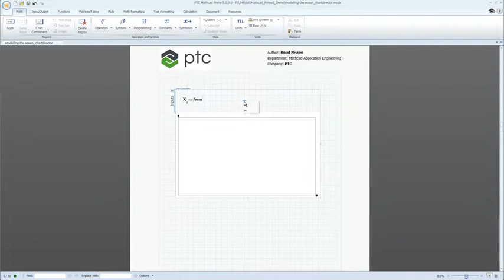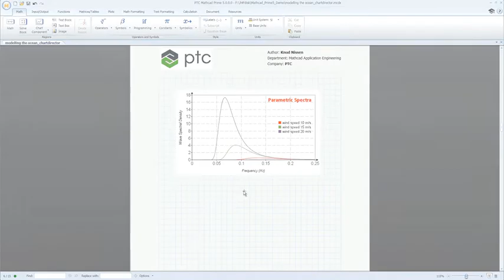Mathcad Prime 6.0: Plotting Your Success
Engineering calculations help drive excellence in product
design. They predict your design’s behavior, driving critical
parameters and dimensions. You and your team need a
single tool that allows you to do accurate calculations easily,
enhance the visualization of your data with 2D plotting,
and then protects your intellectual property (IP). With PTC
Mathcad, it’s easy.